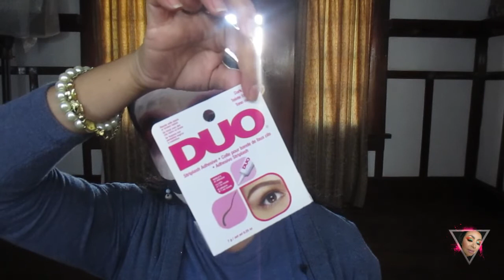Maquillaje de Catrina | Dia de Muertos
Holaa! En el video de hoy, haremos una Catrina con tonos morados, mi color favorito, para festejar el Dia de Muertos, espero que les guste y me dejen su like a este tutorial 💀

FTC:  productos en este tutorial me fueron enviados gratis para probar por Salon Perfect.

♡ TODO LO QUE NECESITAS SABER ESTA AQUÍ ♡

S U S C R I B E T E !

*Obtengo una pequeña comisión de la venta final, esto con el fin de apoyar e invertir en este canal para poderles traer más material para vídeos.